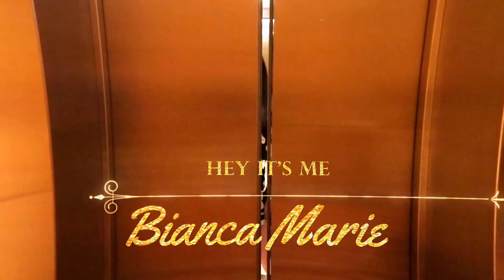Everyday Makeup Routine (2019!) | Bianca Marie🌻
*Products used:
Mario Badescu Facial Spray
The Face Shop Designing Eyebrow Pencil
The Saem Tip Concealer
Colourette Coloursnap (Milk)
Maybelline Clearsmooth Powder
Snoe Flash On Mascara
Happy Skin x Love Marie (Skinny Dipping)
H&M Illumination Lustre Powder